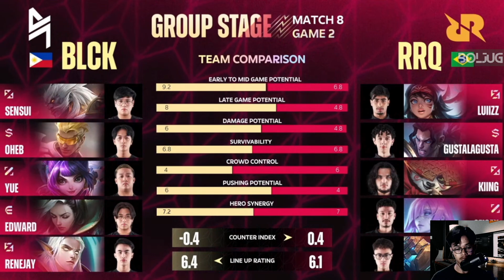ESTES BLACKLIST KELUAR X BENEDETTA EDWARD ! GAME 2 BLACKLIST VS RRQ M5 GROUP STAGE DAY 2